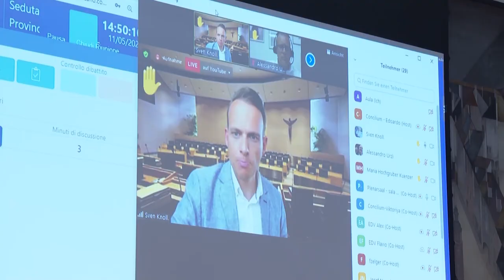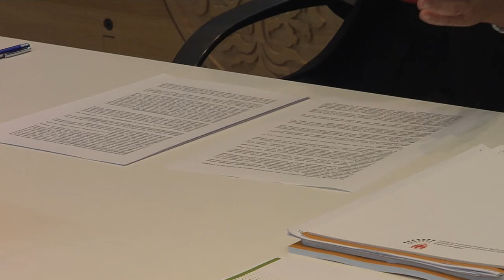Mai 2021 - Ergebnisse der Landtagssitzung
Vom 11. bis zum 14. Mai tagte der Südtiroler Landtag in seiner fünften Sitzungsfolge im Jahr 2021.

Es war eine Sitzungsfolge mit vielen Terminen und wieder in Anwesenheit aller Abgeordneten. Auf der Tagesordnung standen Informationen zur Pandemie, Aktuelle Fragestunde, Anträge der Opposition und der Mehrheit, Anhörung der Gleichstellungsrätin und der Jugend- und Kinderanwältin sowie die Wahl der neuen Landtagspräsidentin italienischer Sprache für die zweite Hälfte der Legislaturperiode.

Dieses Video bietet eine Übersicht über diese ereignisreiche Sitzungswoche.